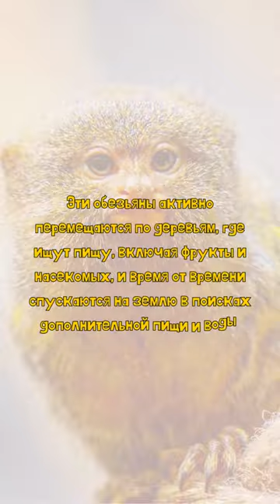Самые маленькие приматы. Карликовые игрунки. shorts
Самые маленькие приматы. Карликовые игрунки. GlobalBites. shorts